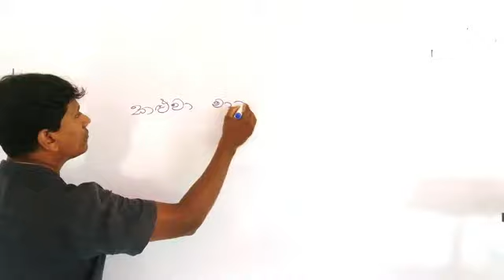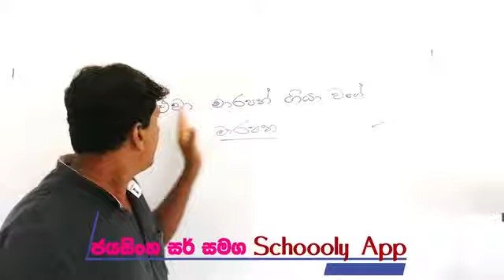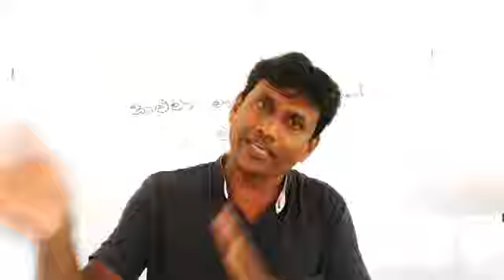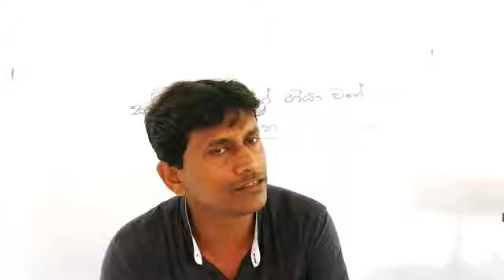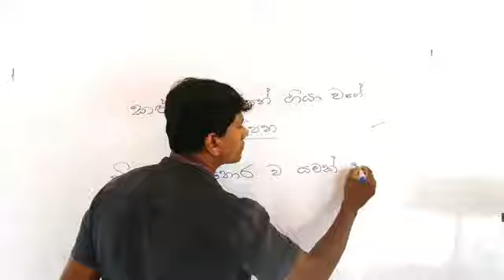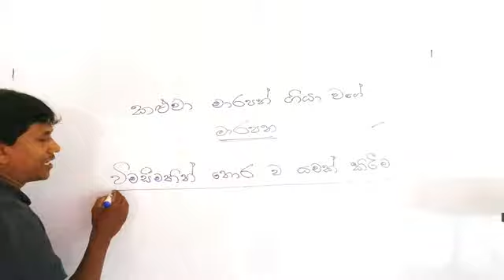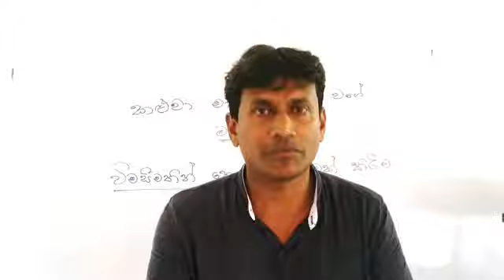grade5 | grade5 new syllabus | Prasthawa pirulu | grade 5 scholarship |shisyathwaya| Schoooly App